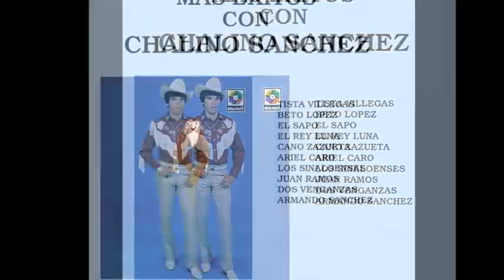CHALIN0 DISCO COMPLETO MAS EXIT0S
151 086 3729   RAZA SI GUSTAN APOYAR ESE ES EL NUMERO DE CUENTA YA QUE ESTE CANAL NO SE MONETIZA  SI NO SOLO CON SEGUIR EL CANAL ES MAS QUE SUFICIENTE

raza aqui les dejo otro disquito de los buenos de chalino este disco me gusta mucho se la rifaron los 4 de la frontera en este acompañamiento a chalino saludos raza y feliz sabadito para todos